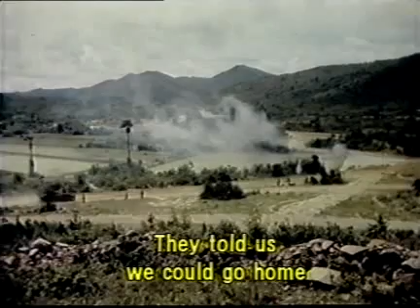Cambodia: THE FORCED LABOR OF ANGKAR LEU/CAP TREN 1975-79 (10/11) [KH-EN]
This was originally a popular distinction but it became standard party language. And the old people carried it one step farther. They felt burdened and threatened by the influx of new people into their zones at wars end. The party gave them more responsibility than they wanted without the necessary wherewithal to cope, or any reward for fulfilling their new duties. They considered themselves generous for simply giving these new people a space to lay their heads and enough food to keep them alive. When the people came from Phnom Penh they had nothing and we gave them everything, said the leader of one cooperative in the South-western zone. They couldnt do any of the tasks. We had to teach them how cultivate and harvest. They weren't worth anything in the first year.
During 1975, there were no specific new directives. The party was relying on the old people to save the situation and somehow produce a surplus harvest at the end of the year. The old people took advantage of this administration by fiat to create a new cooperative hierarchy that would put them at the top, protect their privileges (property), and put the new people at the bottom.
The second category was probationary or candidate membership. Fewer new people were accepted immediately into this category, which allowed them some participation in the management of the cooperative, the use of better tools, and a better share of the rations. They were also more likely to given the benefits of the doubt if they failed at various tasks. New people such as former rickshaw drivers, poor peasants who had fled to Phnom Penh during the war and the urban poor were most likely to be accepted as candidate members.
The top category was full-rights membership. The old people kept this category for themselves, entitling them to divide the shares of the cooperative food, equipment, housing, clothing, and other material goods. Only full members were allowed to determine cooperative policy, hand out work assuagements, and recommend members for admission to the party, the army, and plum jobs elsewhere. The full members also decide which children and single men and women were sent on work brigades. They meted out what passed for justice. The cooperative leaders listened to the full members when they complained of reactionary behavior, bad work performance, and other perceived sins among the cooperative membership. The full members were the overseers, the judges, and the jury. They were in charge of security, and their reports of traitorous behavior could lead to imprisonment and death. They were also in charge of the spies that were a constant, cancerous feature of cooperative life.
From the first days of the revolution the Khmer communists had suffered less from their enemies than from their friends-the Vietnamese who wanted to dominate the party, their own leaders who became informers for Sihanouk, the Chinese who supported Sihanouk to their detriment, and the Vietnamese, again, in their first post-war territorial disputes.
In 1976 the people executed were members of the old society: 164 factory workers, 112 people from the population at large, 61 students, 35 professors, 20 doctors and nurses, 49 engineers, 55 bureaucrats of the old regime, 209 soldiers of the old regime and 47 students and dignitaries from overseas. Of the over 750 executions recorded that year at Tuol Sleng, no more than twelve were communist party members. It was the year when the Bophana of Cambodia were tortured and murdered.

At a news conference in Beijing, Pol Pot said that the evacuation of millions of Cambodian from the cities to the countryside was to break up an enemy spy organization. He said the evacuation decision had been made three months before the end of the war.
The Khmer Rouge again refused to negotiate peace with Vietnam until all Vietnamese troops had withdrawn from Cambodian territory. About 60,000 Vietnamese troops were in Cambodia at the time.
There are millions of Cambodians who lost their immediate family members and loved ones. The Yuon Angkar Leu/Cap Trens Terror Regime not only traumatized millions of Cambodians' psychological function but it painfully created a permanent scare in every Cambodian citizens. We lost so much. The greatest lost of all were those whose resources and capacities to advance our social development. However, the essence of this testimony is not seeking sympathetic sentiments. It is a reminder of what happened to our society in the last 20 years. The Yuon Angkar Leu/Cap Tren legacy should not be neglected or overlooked because it was the past. It should be a monumental lesson for our future generation. Such an atrocity should never be allowed to reoccur. But it should never be forgotten. In the memory of those who endured and survived through the Cambodian Holocaust.